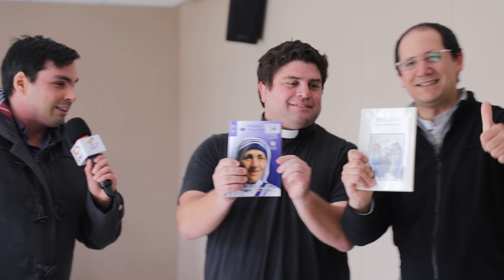Hagan Lío - Fiesta del santo Cura de Ars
Hagan Lío estuvo presente en una celebración de la fiesta del santo Cura de Ars. ¡Mirá cómo lo vivieron los sacerdotes de nuestro país!